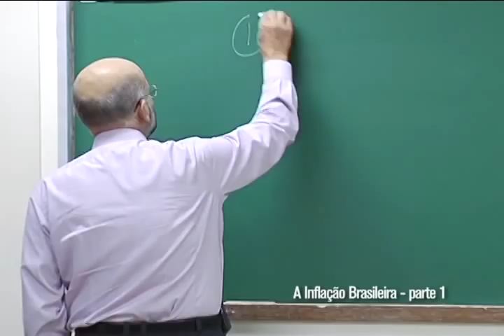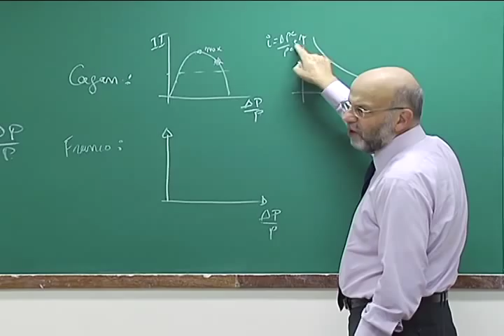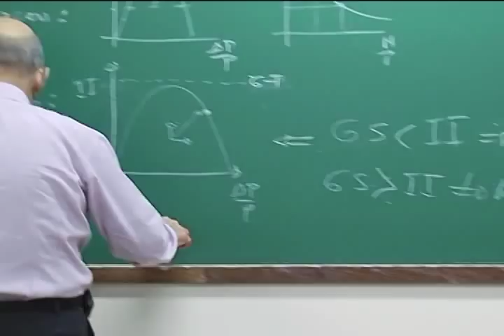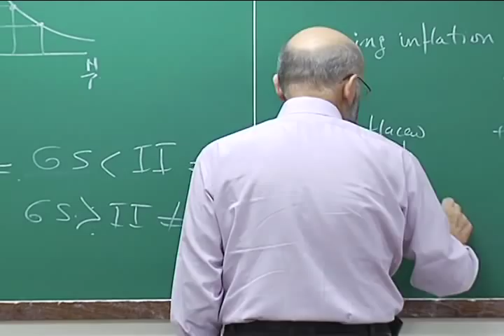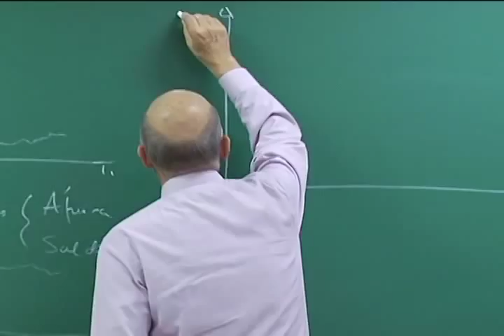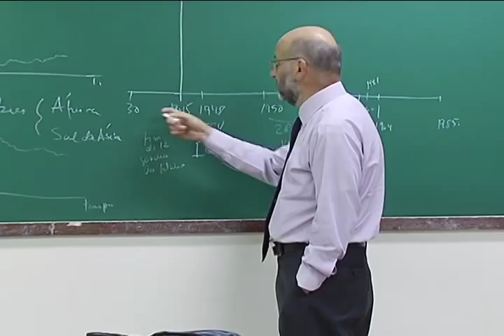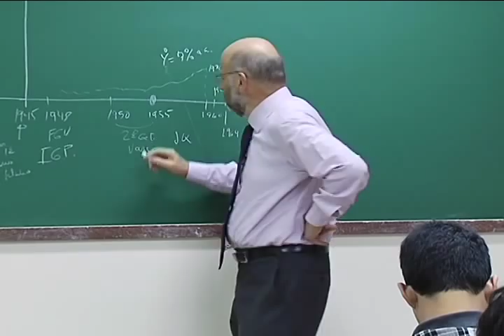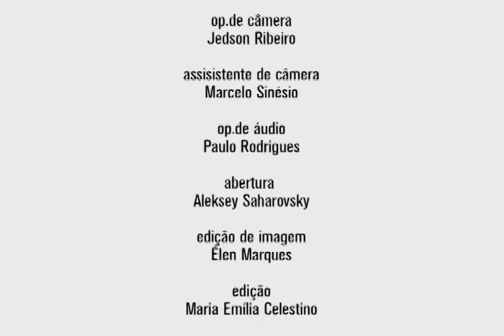Economia Monetária - Moeda e Bancos #34 com João Sayad em Cursos USP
A Inflação Brasileira -- parte 1
Nesta aula do curso Economia Monetária -- Moeda e Bancos, na FEA-USP, o professor João Sayad traça a trajetória da inflação brasileira, que começou a ser medida em 1948 pela Fundação Getúlio Vargas. O professor analisou especialmente o período dos anos dourados do capitalismo -- entre o final da Primeira Guerra e os anos 80 -- quando o Brasil, assim como outros países, viveu um período de prosperidade, apesar de fortemente afetado pela inflação.